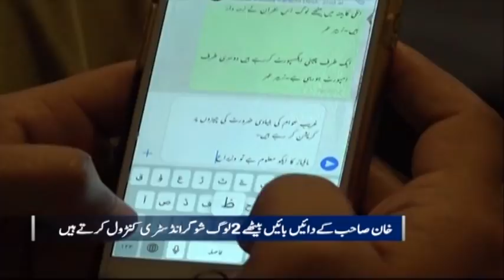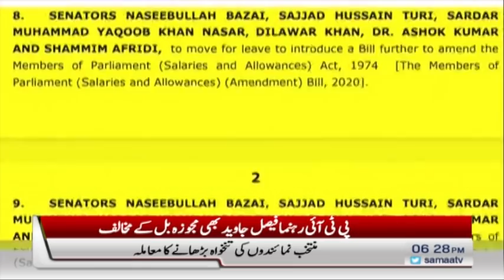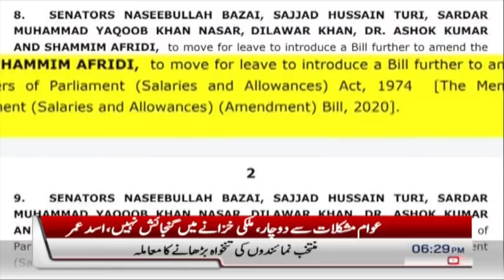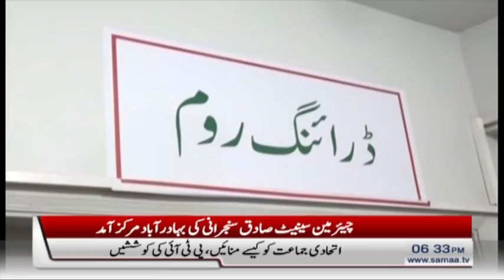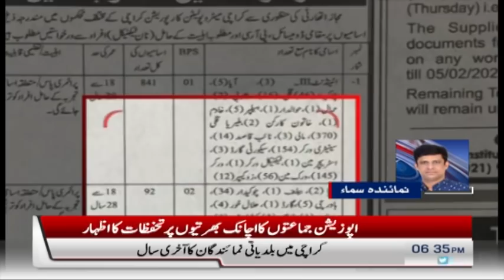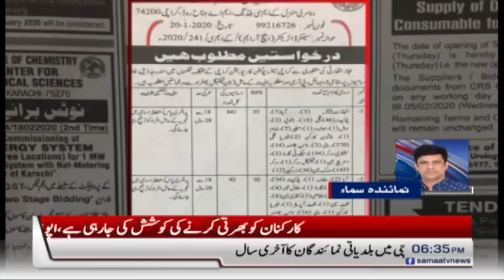Samaa Bulletin - 6PM - 02 February 2020